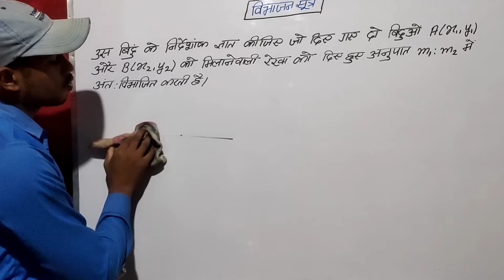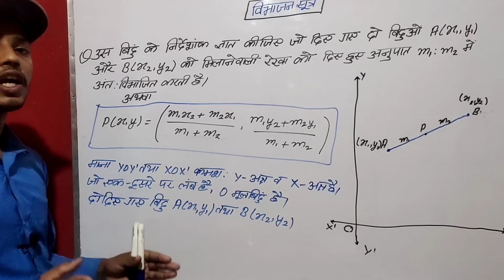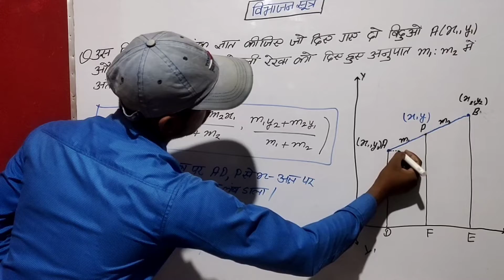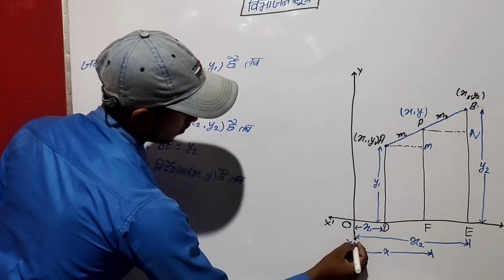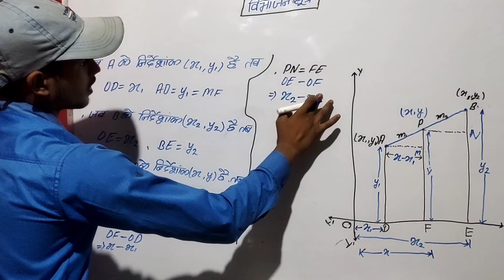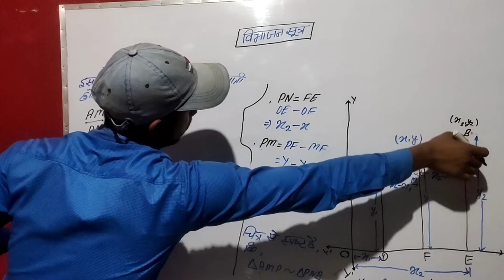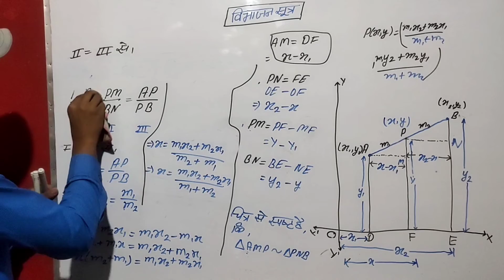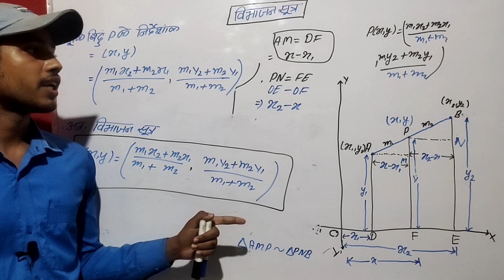सिद्ध विभाजन सूत्र।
विभाजन सूत्र सिद्ध करें।  विभाजन सूत्र।    siddh vibhajan Sutr।  विभाजन सूत्र सिद्ध।     siddh vibhajan Sutra।  siddh vibhajan Sutra Karen
विभाजन सूत्र क्या है।    विभाजन सूत्र कैसे निकाले।
विभाजन सूत्र।   सिद्ध विभाजन सूत्र
 vibhajan Sutra kya hai.   vibhajan Sutra kaise nikaalen.    vibhajan Sutra siddh kaise karen.     vibhajan Sutra.   class 10 vibhajan Sutra.     vibhajan Sutra per aadharit prashn